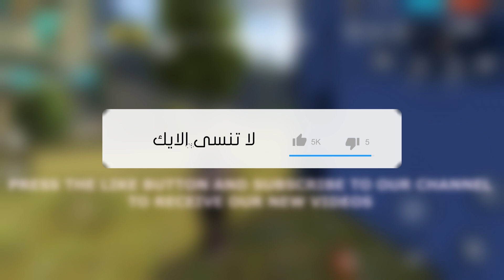شاهد كيف يبدع بن لادن امام سكوادات في الرانكد | Amazing Highlights FREE FIRE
شكراً لكم على توجدكم معي 💕